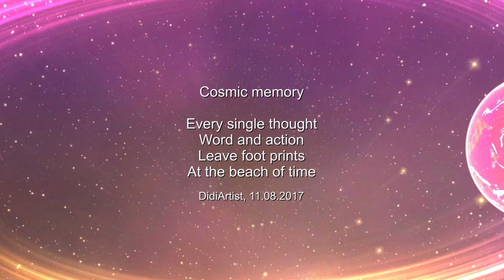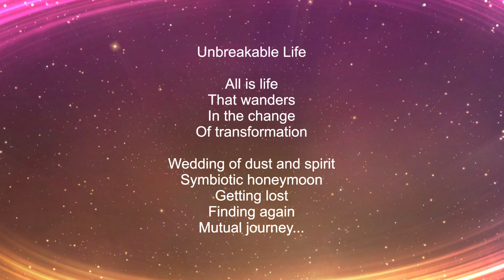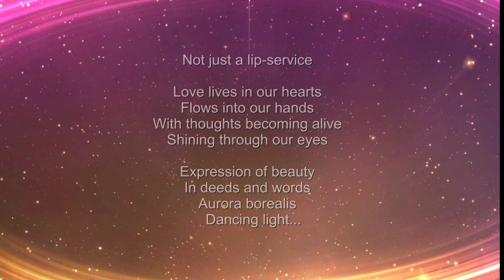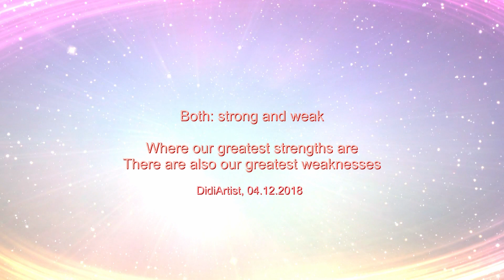Journey into our mind part 4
Now this is the 4th part of the video serie "Journey into our mind" in which the author tries to convey  and share his impression regarding our mind in form of poems, aphorisms and digital art.

DidiArtist